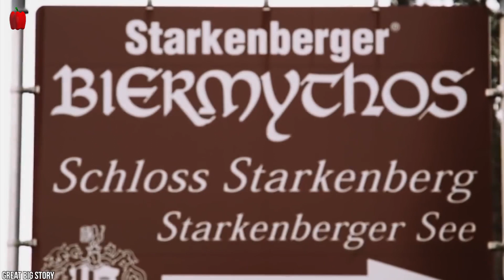உலகில் வழக்கத்திற்கு மாறான 10 நீச்சல் குளம் | 10 unusual swiming pool in the world | Kudamilagai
உலகில்  வழக்கத்திற்கு மாறான 10 நீச்சல் குளம் | 10 unusual swiming pool in the world

00:00 - welcome
00:11 - intro
00:22 - swimming pool illusionswimming pool illusion
01:08 - starkenberger beer pool
01:51 - devils pool
02:33 - ubud bali pool
03:10 - cenote pool
03:43 - crocosaurus pool
04:18 - bathing ship pool
04:53 - alfonso del mar
05:30 - blue lagoon
06:24 - pomokale thermal pool

நன்றி